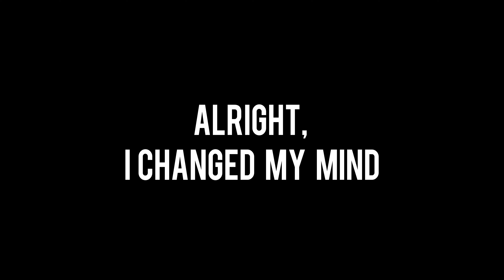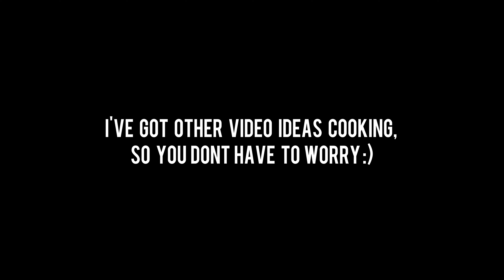Hammer in (Mostly) All It's Glory- A MHW/MHR/MHGU Montage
HAMMER IS HERE, BABY
Thanks to all the bonk mains for waiting so long.
had fun making this, its the last weapon!
had the boys help me out, join the server and come hang out!